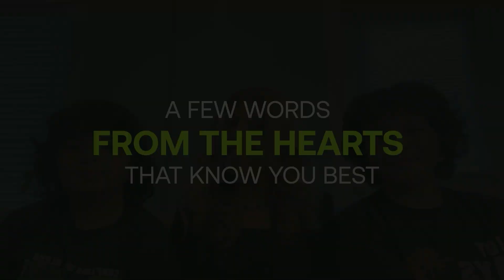Heartfelt Messages from the Parents of the Tetr Tribe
As Tetr students embark on their journey of growth and learning, their parents take a moment to share heartwarming advice, fond childhood memories, and words of encouragement. From recalling special moments to giving inspiring messages, this video captures the love and support that follows these young entrepreneurs. Watch as parents reflect on their children’s early days and offer heartfelt wishes for the exciting future that lies ahead at Tetr.